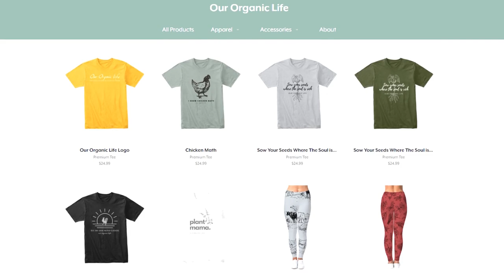Vote For Names For Our Baby Goats and Baby Jersey | Farm and Pepper Update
It's been a minute since you have gotten an update on all the animals and farm life. So we are visiting everyone to show you how they are doing including Annabelle and her calf, Magnolia our Sebastapol Goose and her chicken nugget flock, a new breeding flock that we started, as well as an update on Pepper! PLUS, it is voting day! Cast your vote for names you want for our new baby animals!↓↓↓↓↓↓↓↓CLICK SHOW MORE↓↓↓↓↓↓↓↓

Our Amazon Wishlist

) for more info.